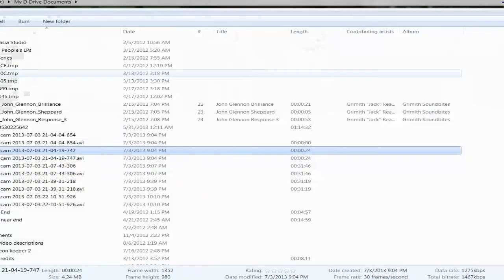Let's All Play Together Diablo 2 088: And now, a quick trip through the Durance of Hate...